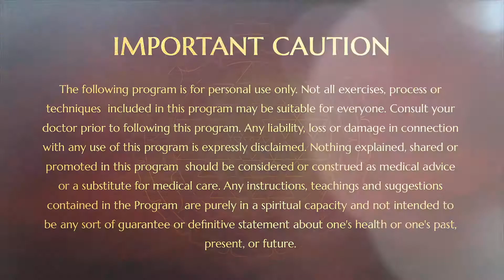Stand by your Word || Part 1|| Inner Awakening || 28 Dec 2014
Name of The Convention: Inner Awakening
Date : 28 Dec 2014
Venue : Siem Reap, Cambodia
Title: Stand by your Word (Part 1)

In these 4 part videos The Supreme Pontiff of Hinduism Jagatguru Mahasannidhanam HDH Bhagavan Nithyananda Paramashivam spends time answering the delegates questions and shares the vision for Gurukul. HDH shares how commitment is important and to stand by ones word when taking up projects.